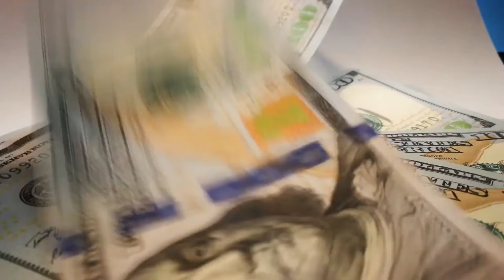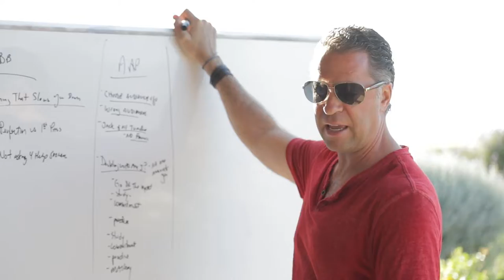Rising From Ordinary to Extraordinary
Living an ordinary life sounds boring. Let's make better use of our time here on earth!

5 Stepping Stones are needed in order to Rise as a Visionary and Live an Extraordinary Life.

In this episode, we cover:

💥Time freedom and the ability to control your own agenda
💥Everything is a choice, so choose wisely
💥Why you need to choose a business model that lets you do what you really want to do
💥Financial freedom, and the ability to control what you make without letting other people's opinions and experiences influence your CHOICE for making money
💥Why you need to learn sales and marketing in order to take control of your income and rise as a visionary
💥How freedom of location will let you control your surroundings and get your creativity to the highest level
💥How people freedom raises your value and makes life a whole lot more fun
💥Gaining purpose freedom to do the meaningful work YOU want to do, make an impact, and leave a legacy

If this episode gets you fired up, the you are going to love the rest of this season!

You watch all of Season 1 Episodes over at Visionary Planner:

You can also join our Free FB group for mentorship and coaching on how to transition your expertise into an online business